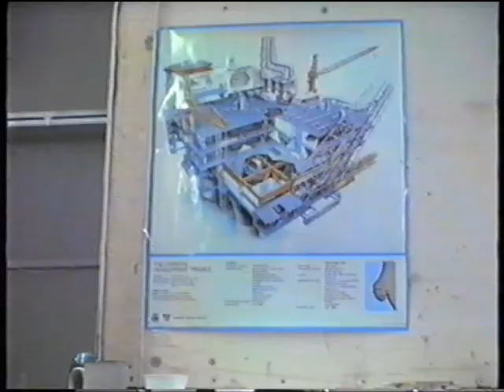Digernessundet og Eldøyane 1988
Fra Digernessundet og Eldøyane/Stordbase, Commissioning  lager Eldøyane våren 1988.